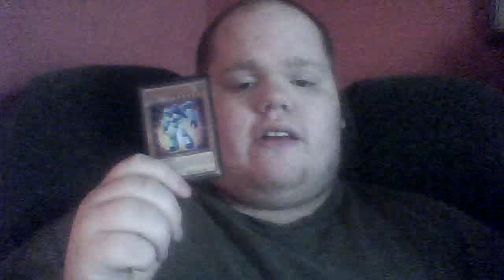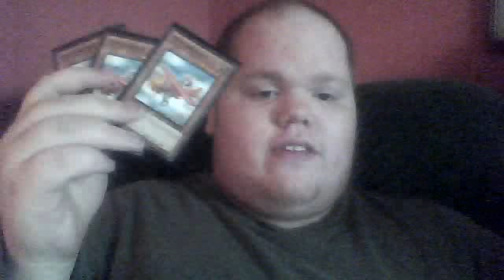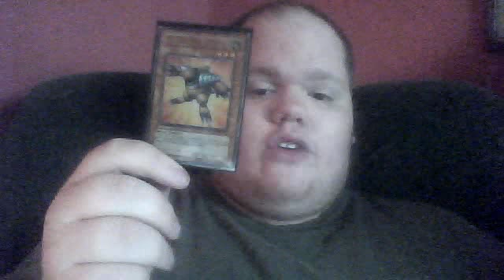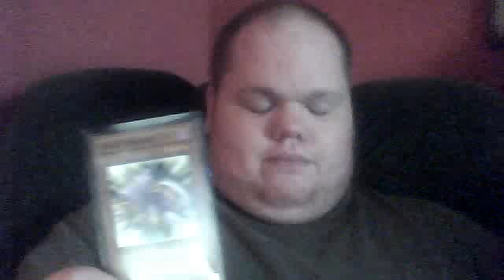Harlen Talk - Episode 02 - Exceeding to Victory Deck Talk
Welcome to episode two of "Harlen Talk"! In this episode we talk about the Deck Profile of the Exceeding to Victory Deck! Give me your comments, messages and Video Responses and they may even end up in an episode of "Harlen Talk"!

Exceeding to Victory

Deck: 40
Extra Deck: 15

Monsters: 20

Level 6 Deck Leader
Power Giant

Level 4
Gellenduo
D.D. Warrior Lady
Gagaga Magician
Gagaga Magician
Goblindbergh
Goblindbergh
Goblindbergh
Wall of Illusion
Destiny Hero - Defender

Level 3
Maruding Captain
Maruding Captain
Maruding Captain
Exploder Dragon
Neo-Spacian Grand Mole
Spellstone Sorcerer Karood
Feedback Warrior
Shine Knight
Marshmallon
Spirit Reaper

Spells: 10

Main
Monster Reborn

Normal
Dark Hole
Heavy Storm
Nobleman of Crossout
Reinforcements of the Army
The Warrior Returning Alive

Semi-Continuous
Swords of Revealing Light

Traps: 10

Negaters
Magic Cylinder
Magic Cylinder
Dimensional Prison
Scrap-Iron Scarecrow
Scrap-Iron Scarecrow
Scrap-Iron Scarecrow

Continuous
Call of the Haunted

Rank 4
Number 39: Utopia
Number 39: Utopia
Number 39: Utopia
Wind-Up Zenmaister
Wind-Up Zenmaister
Wind-Up Zenmaister
Steelswarm Roach

Rank 3
Grenosaurus
Grenosaurus
Grenosaurus
Number 17: Leviathan Dragon